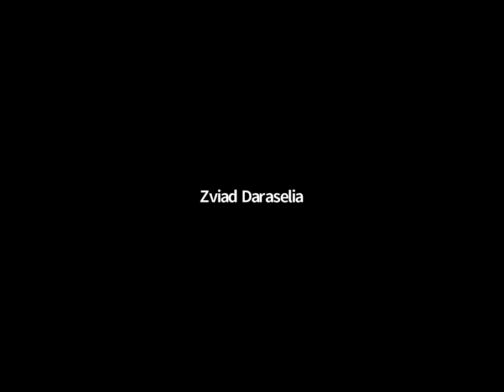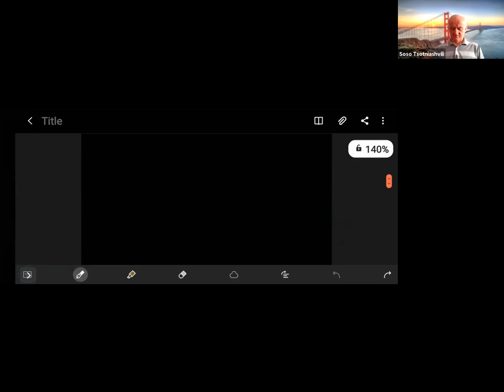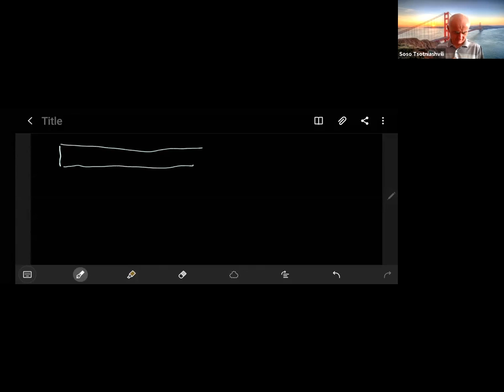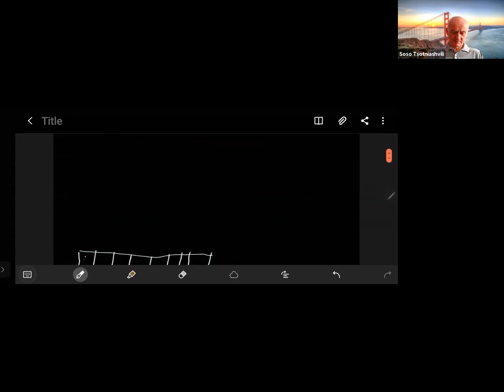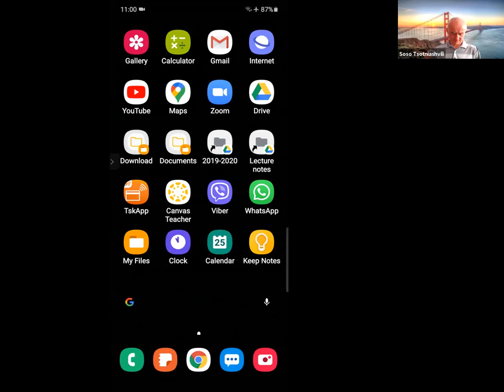Computer Representation of Integers 2